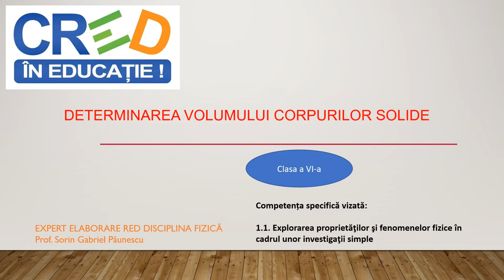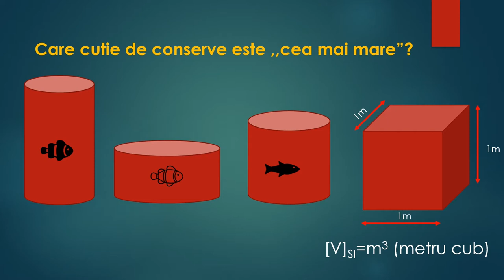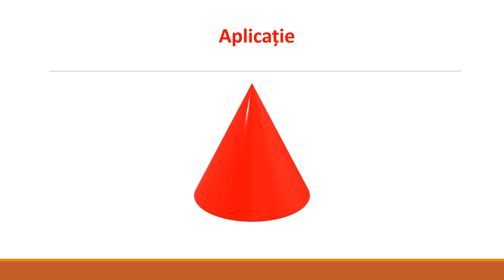Determinarea volumului corpurilor solide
Cuvinte cheie: volumul corpurilor solide, corp regulat, corp neregulat, cilindru gradat;
Resursa se poate utiliza pentru domeniul de conținut ,,Concepte de   bază în fizică”, prezintă principalele moduri în care se poate determina volumul unui corp solid.